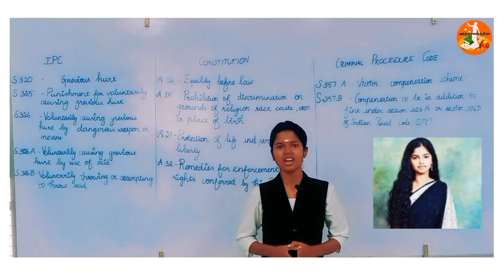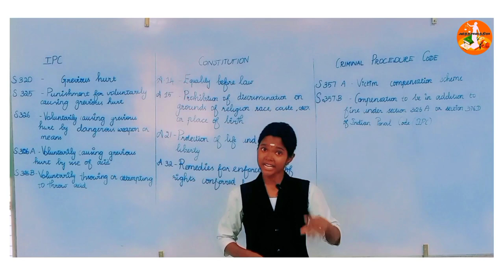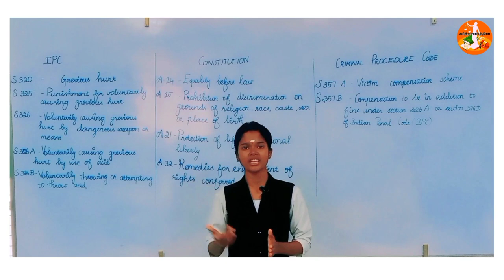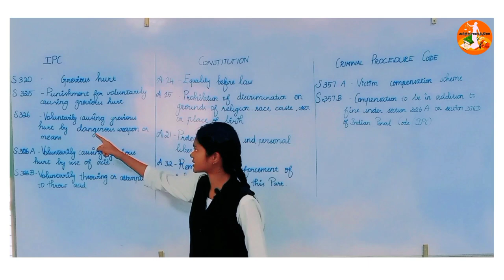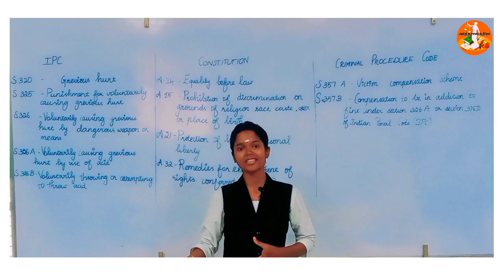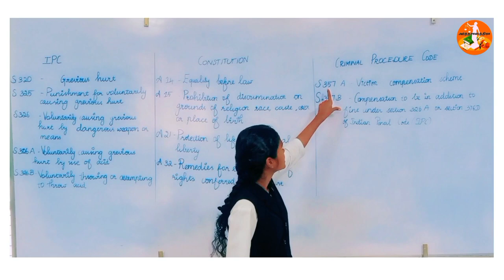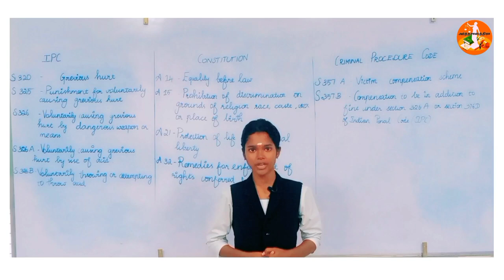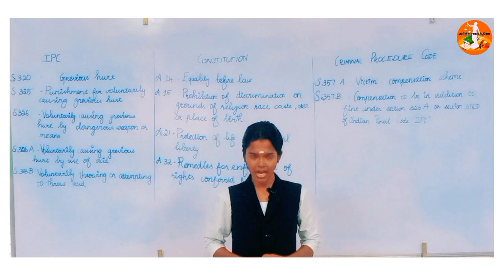STORY BEHIND THE CREATION OF SECTION FOR ACID ATTACK ( LAKSHMI AGARWAL CASE)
Obiter dictum- That which is said in passing